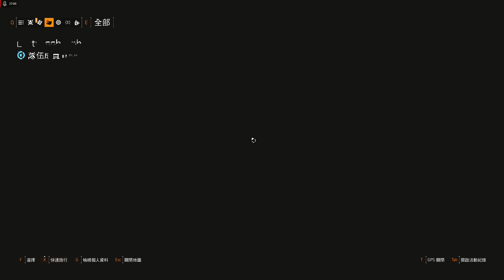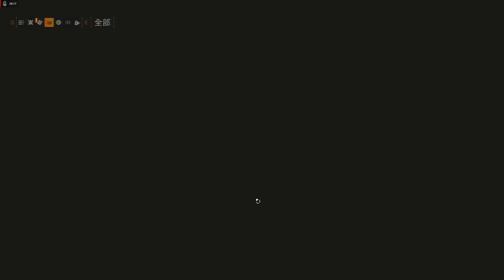PC【湯姆克蘭西:全境封鎖2】 │ The Division2